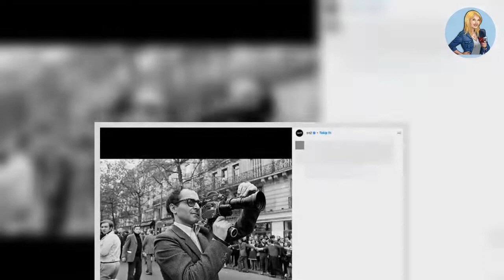🌏Sinema dünyasının büyük ustalarından Jean-Luc Godard hayatını kaybetti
Fransız sinemasından başlayan ve modern sinemada bir devrim yaratan Yeni Dalga akımının kurucularından olan; ‘Son Nefes’, ‘Alphaville’, ‘Erkek Dişi’ (Masculin Féminin) gibi başyapıtların mimarı, dünya sinemasının efsanesiJean-Luc Godard,91 yaşında hayatını kaybetti. Godard’ın ölüm haberini Fransız Liberation gazetesi duyurdu.